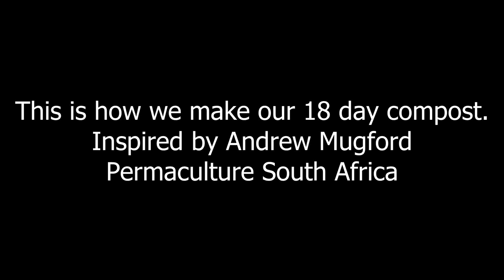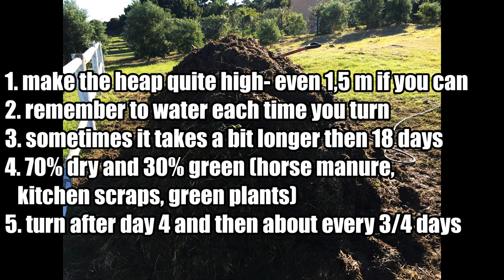My favourite compost method - ONLY 18 DAYS - WARNING LOUD music at 1.29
WARNING - loud music at 1.29 - How to make 18 day compost - recipe learnt from the wonderful Andrew Mugford - Permaculture South africa
PLEASE BE WARNED - I hurt some of my poor veiwers ears because I ddn't normalize the music part.. CAUTION at 1.29 - I have wised up since because of my patient viewers advice.
Learning as we go and getter better as time passes - It is so wonderful inixpensive and works beautifully
Very happy to share it with you